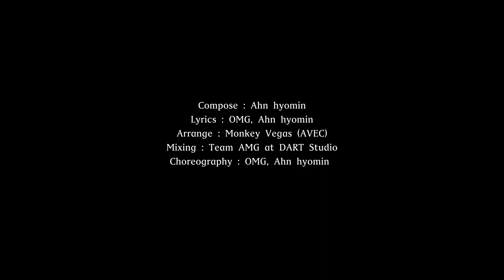OMG - "FEEL" DANCE PERFORMANCE VIDEO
Compose : Ahn hyomin
Lyrics : OMG, Ahn hyomin
Arrange : Monkey Vegas (AVEC)
Mixing : Team AMG at DART Studio
Choreography : OMG, Ahn hyomin